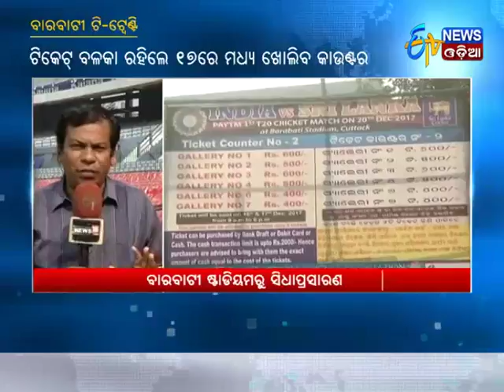India Srilanka T-20 Match:Tickets to be available from Saturday - Etv News Odia